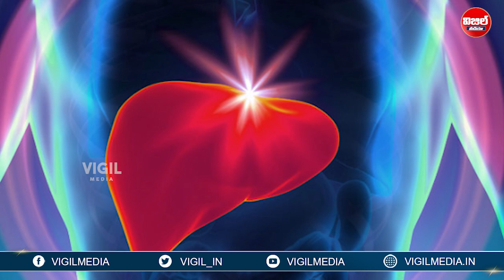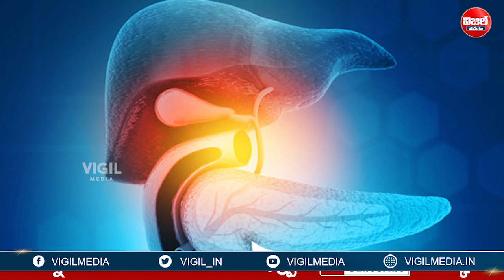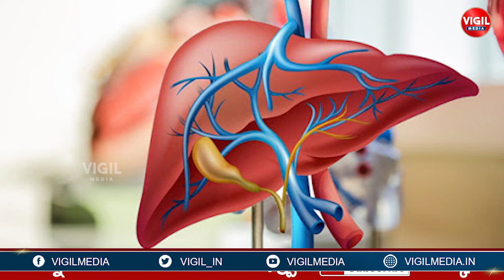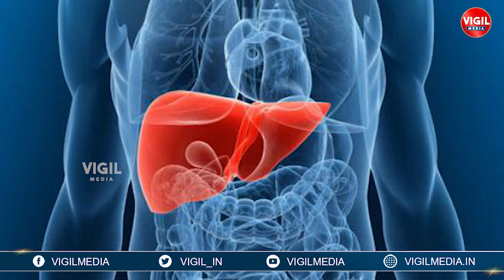Liver Cirrhosis in Telugu | Liver Cirrhosis Treatment in Telugu | Liver Cirrhosis Symptoms in Telugu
Liver Cirrhosis in Telugu | Liver Cirrhosis Treatment in Telugu | Liver Cirrhosis Symptoms in Telugu | Vigil Media